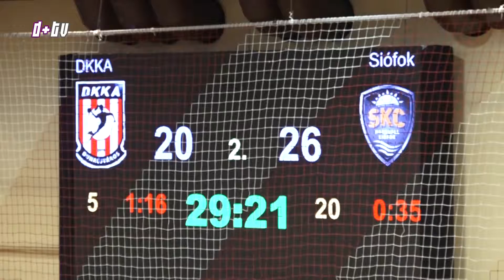2018. november 16. Győzelem A Magyar Kupán